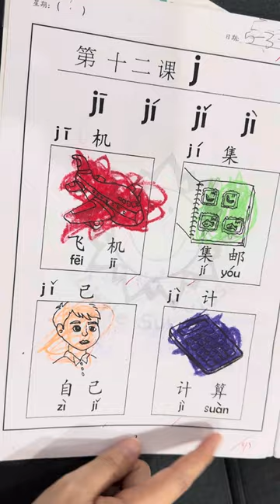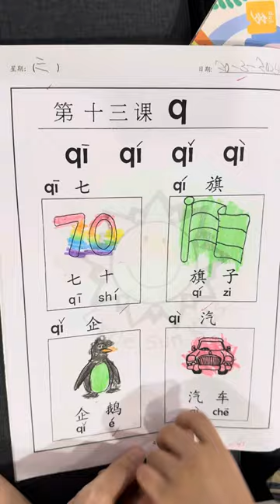20251007 学汉语拼音1